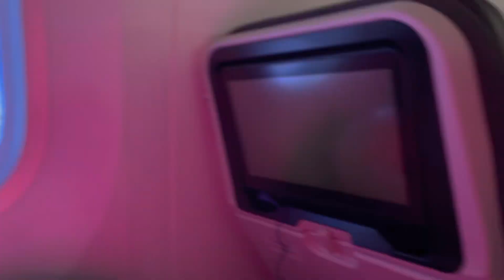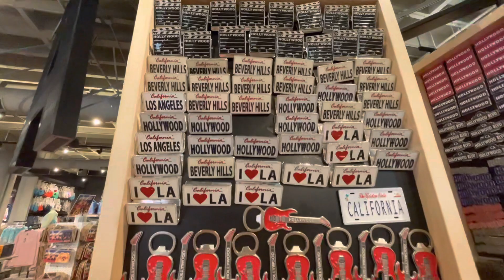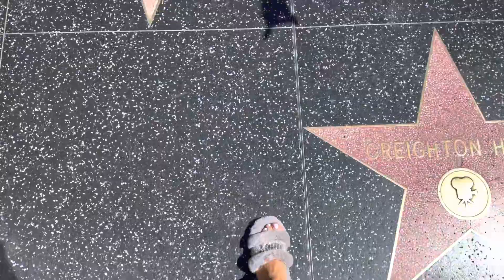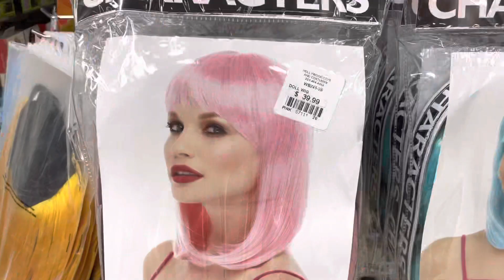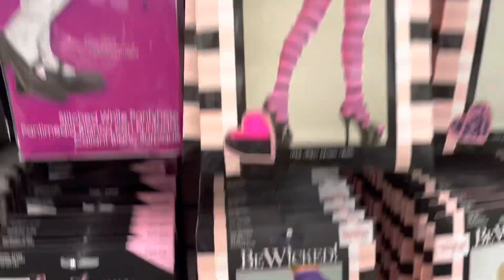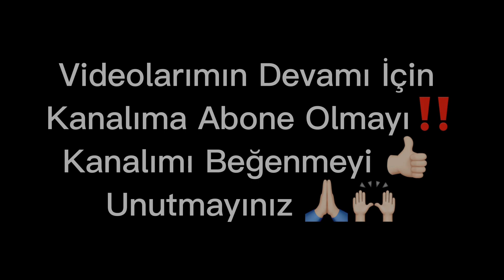⭐️Hollywood’a Gidiyoruz …. Los Angela’s, Santa Monica Sokaklarında Hep Birlikte Keyifli Bir Yürüyüş…